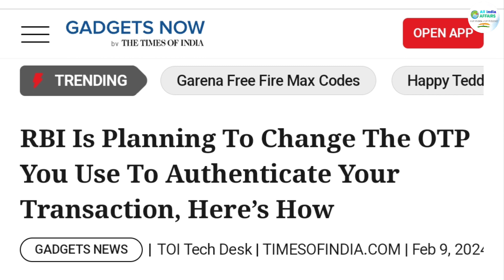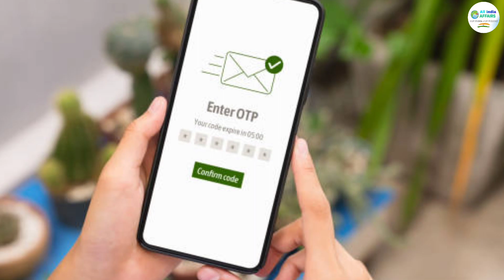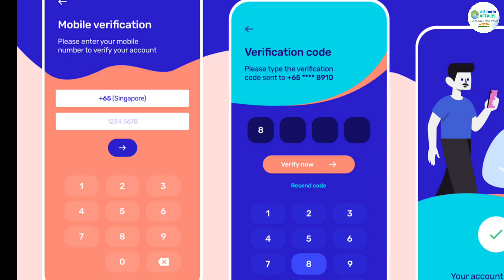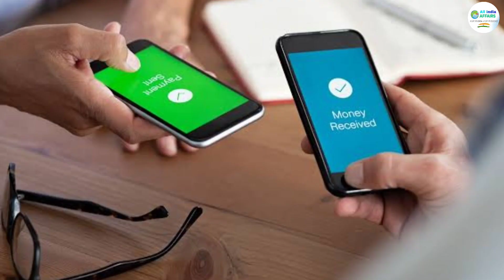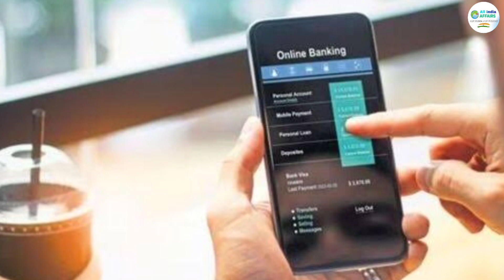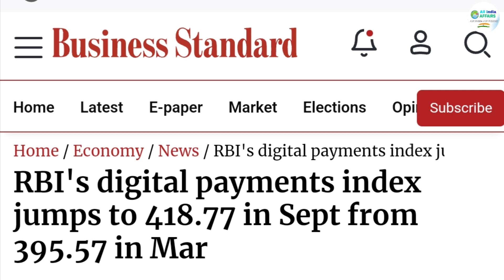Not OTP, RBI proposes new verification mode for digital payments. New ways to verify digital payment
digital payment
digital payment method
digital payment system india
otp verification method
RBI proposes new verification mode
after OTP, RBI ready to launch new verification mode
new ways to verify digital payment
reserve bank of india another digital payment verification method

2-): this video has no negative impact on the
       them.

3-): this video is also for teaching  belong to